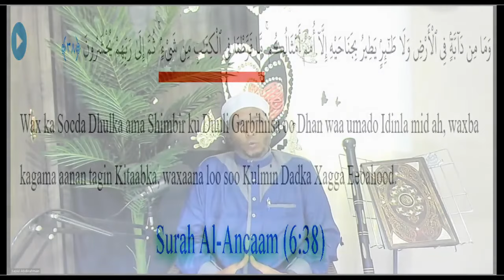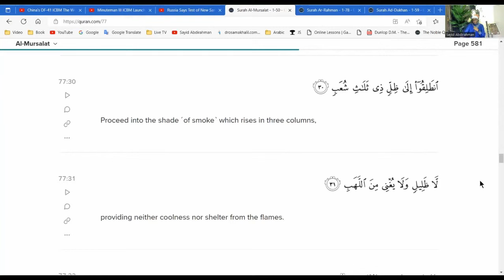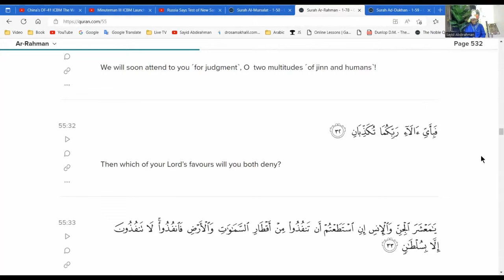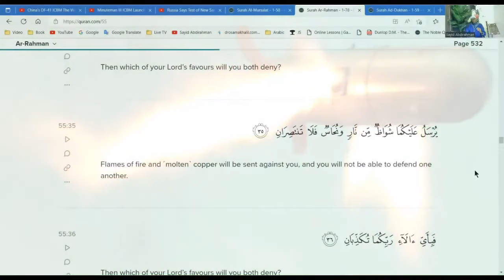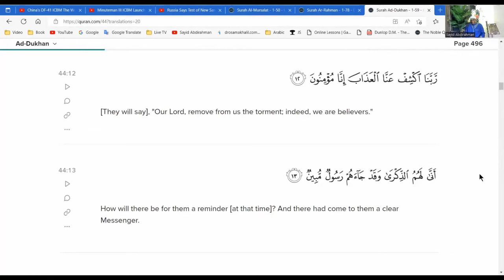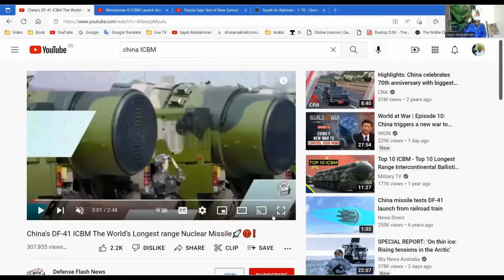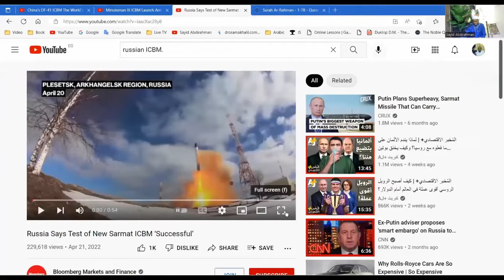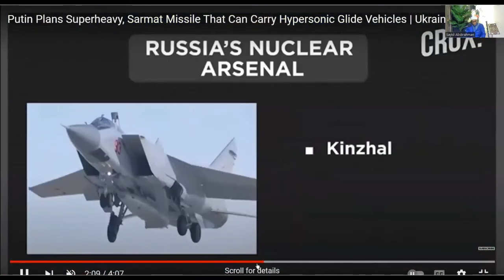Dagaalka 3aad ee Adduunyadu ma ku jiraa Quraanka?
Daawo siduu Eebe (SWT) inoogu sheegay Quraanka in hubka wax gumaada ay dadku iskugu dhamayn doonaan.